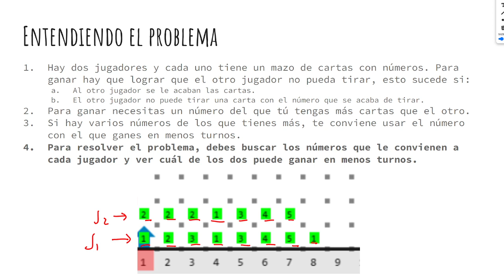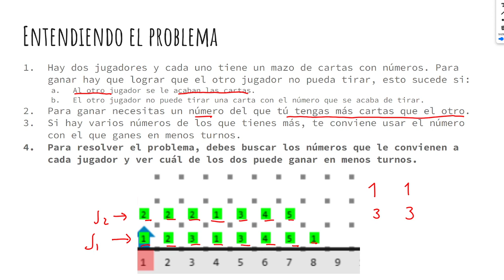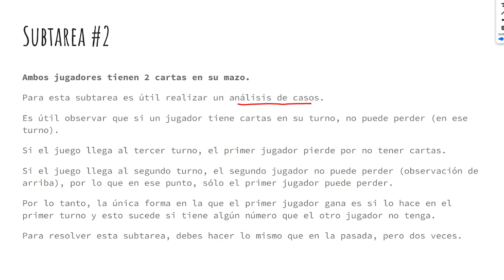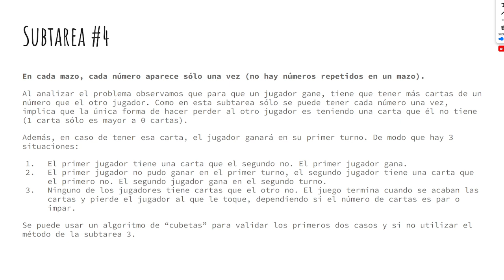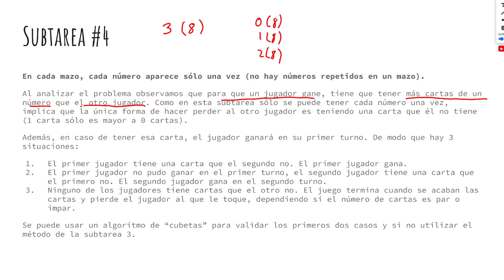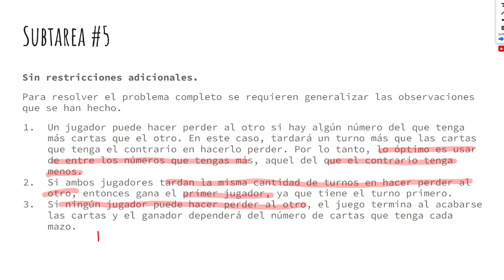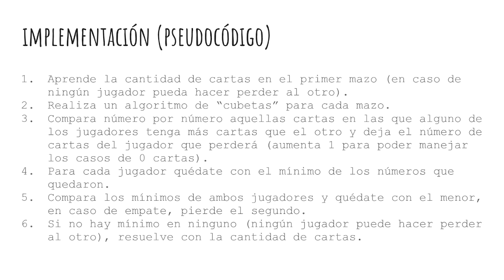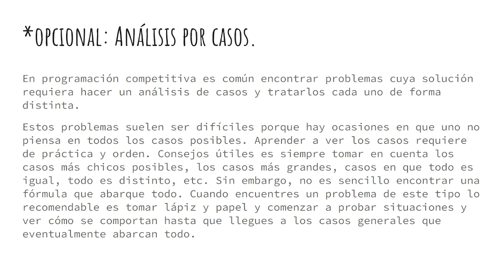Karel mon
Solución a problema Karel-mon de la OMIPS 2023